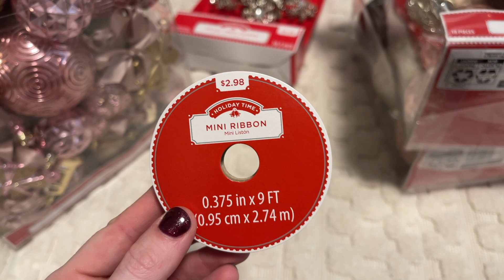DECORATE WITH ME FOR CHRISTMAS! Pink + Girly Christmas Decor!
Code: JENNYCAMPBELL526 for 15%

✨My top

✨My lip gloss

Sizing info:
5’3”
115ish lbs
xs/s tops
0/2 bottoms
6 to 6 1/2 shoes

Products mentioned:

My tree
Small Ornaments
Large ornaments
Tree topper
Berry picks

Bottle brush trees
Mini houses
Larger houses

In the room:
Similar mirror
Garment rack